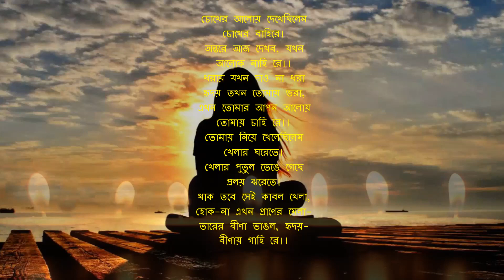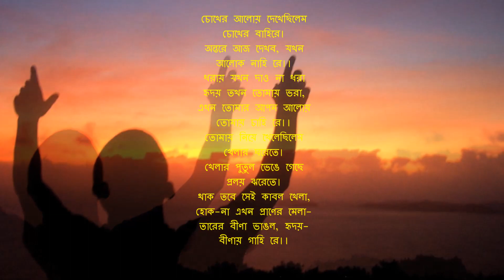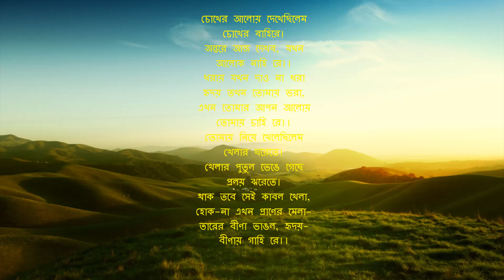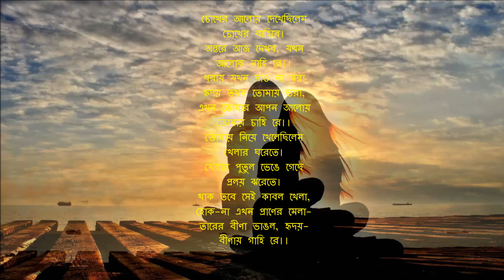Chokher Aloy Dekhechilem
"Chokher Aloy Dekhechilem" Rabindra Sangeet Instrumental Cover Presented By Deepen Mallick